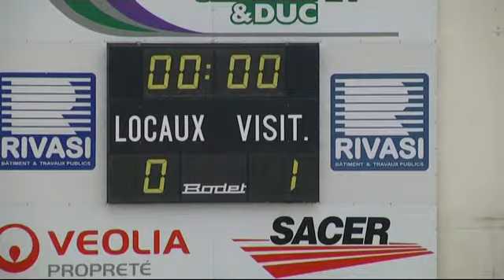ASV / MOULINS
Montélimar le 24/07/13
Match amical AS Valence / Moulins